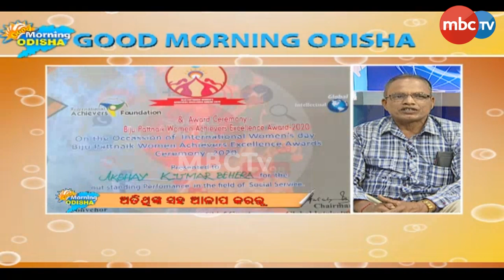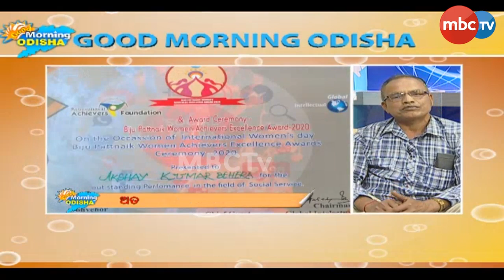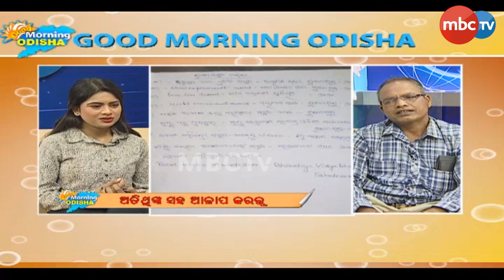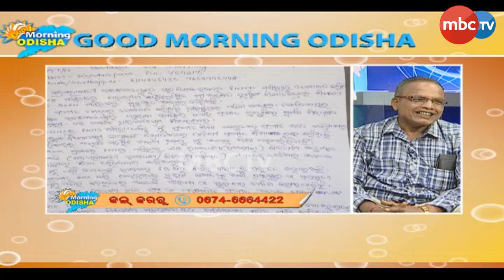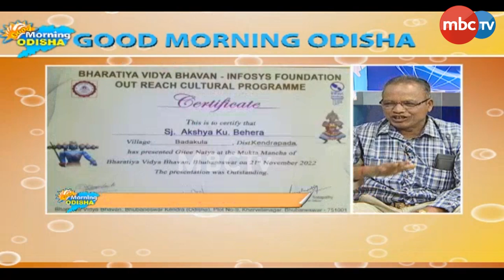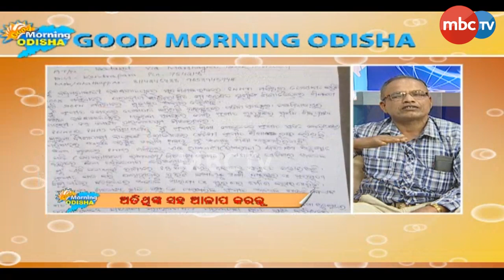GOOD MORNING ODISHA || Music Director Akshay Kumar Behera || Live Talk Show || MBCTv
GOOD MORNING ODISHA || Music Director Akshay Kumar Behera || Live Talk Show || 17th Feb 2023 || MBCTv